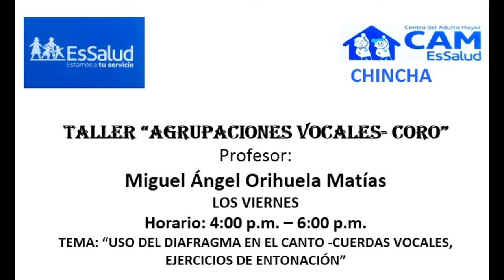CAM CORO CHINCHA